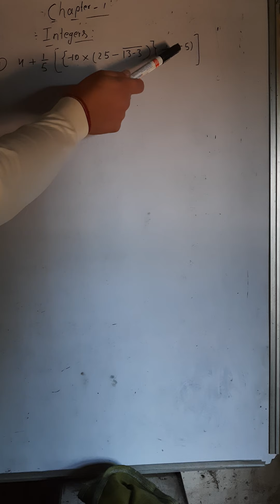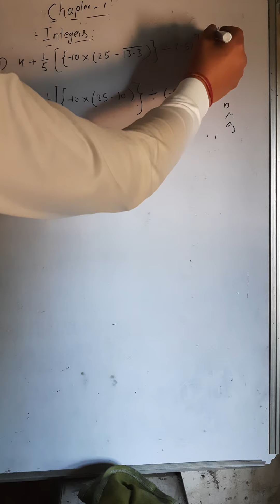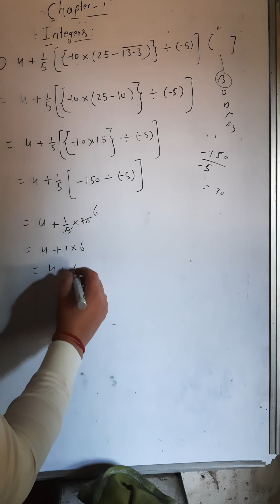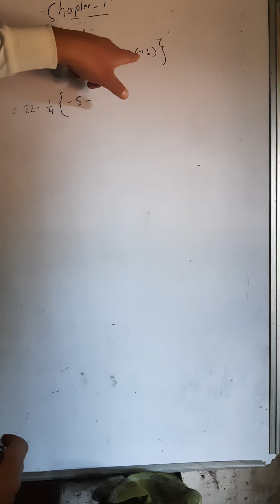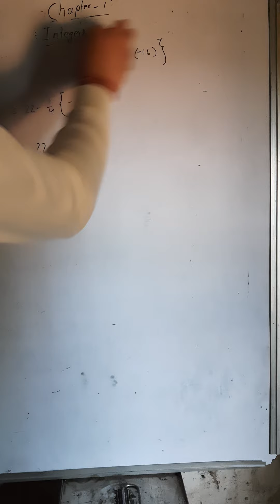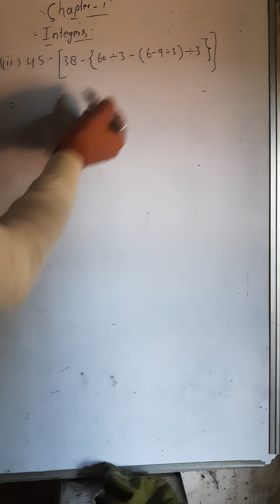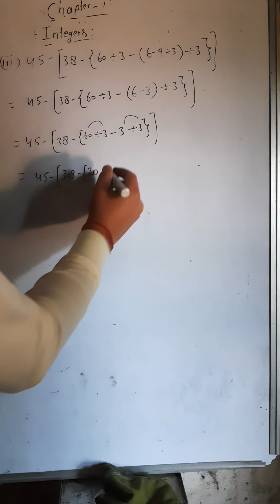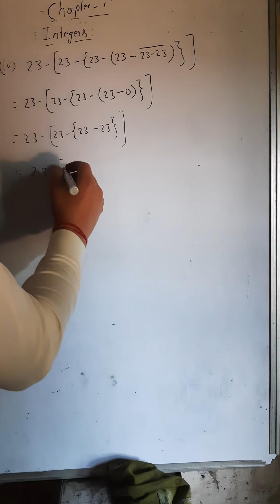Mathematics for Class7th, Chapter1,Integers,Part6